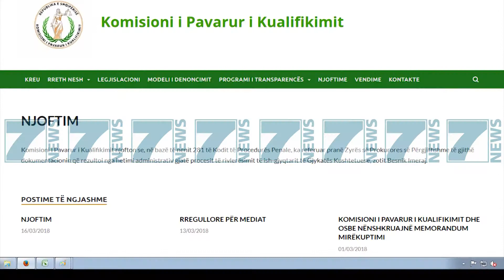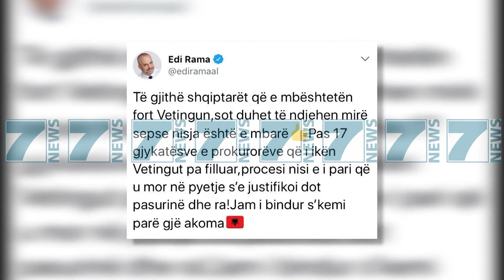SHKARKOHET GJYQTARI I GJYKATES KUSHTETUESE FATOS LULO - News, Lajme - Kanali 14